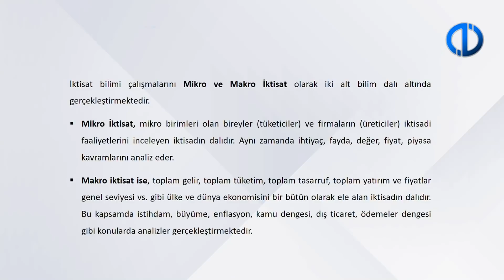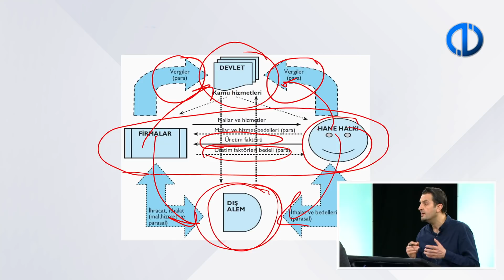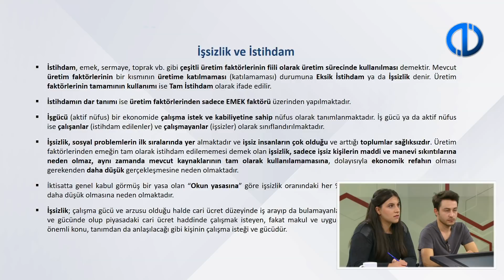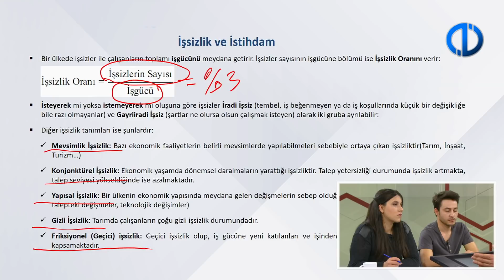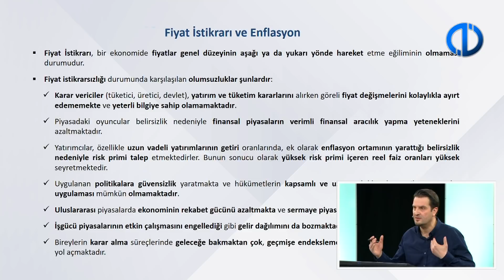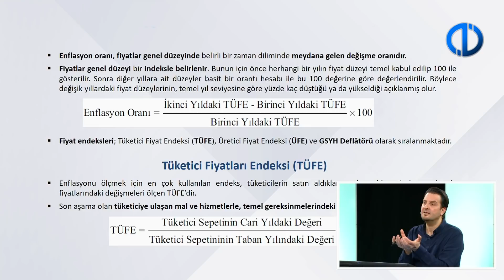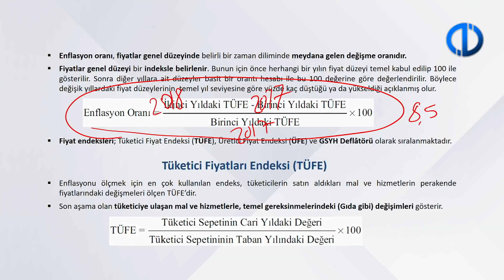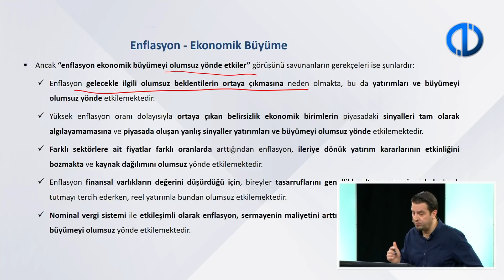İKTİSADA GİRİŞ II - Yakın Plan - Bölüm 1 - 2018-2019 Bahar Dönemi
Mikro ve makro iktisat arasındaki farkı açıklayabileceksiniz.
Makro iktisadın temel konularını tanımlayabilecekainiz.
Makro iktisadın değişkenleri arasındaki ilişkileri açıklayabileceksiniz.